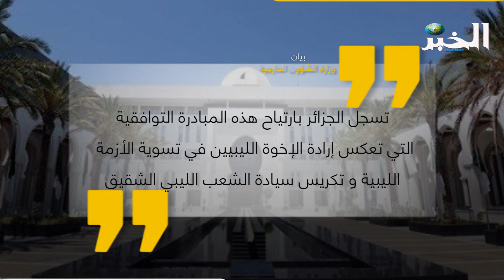الجزائر ترحب بإعلان وقف إطلاق النار في ليبيا